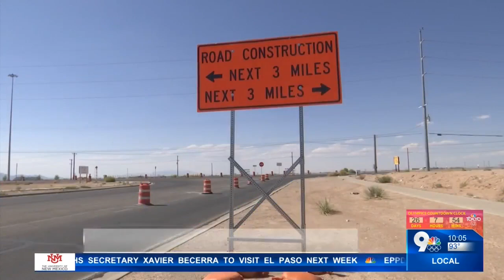Part of Montana Avenue to be closed completely on Sunday for EPE work